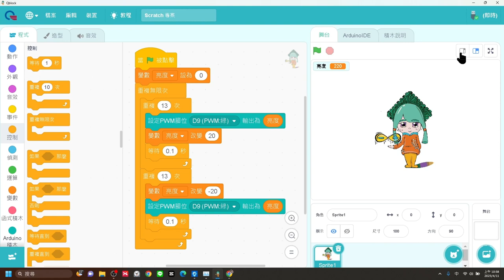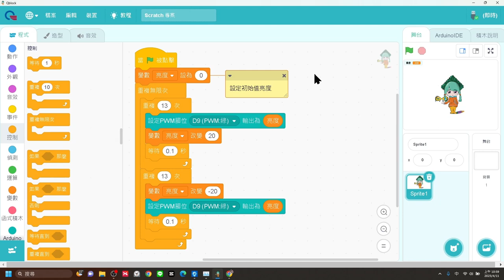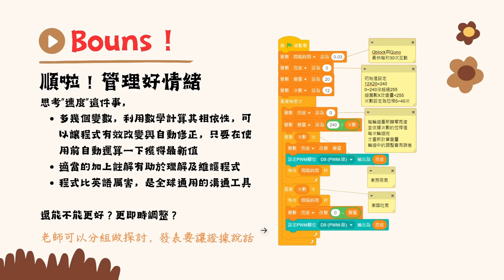Quno-呼吸燈07-利用變數相依性數學計算簡化